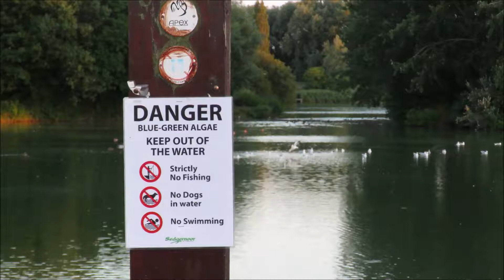Blue Green Algae at Apex Park (Burnham-On-Sea.com)